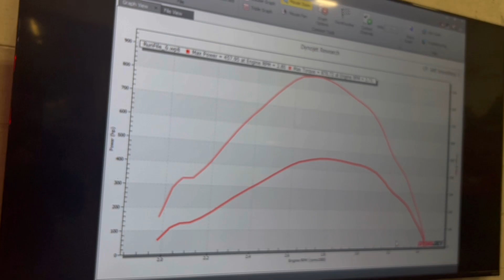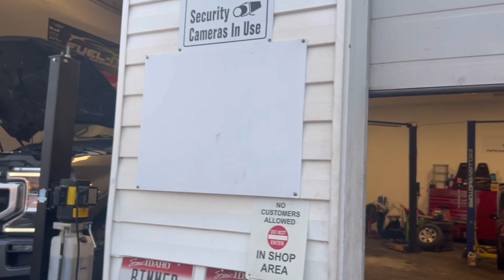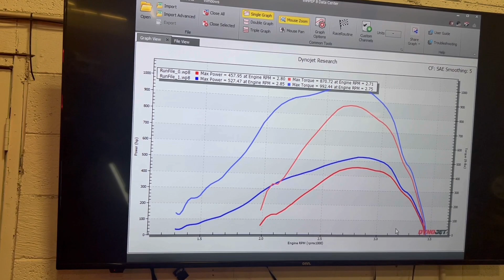JB Diesel Tuner (JBD) for 2019+ Ford F-250 Diesel - DYNO PULL!!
Gain up to 80+horsepower and 150+ torque to the wheels!

Instant horsepower by simply adding the JB Diesel Tune (JBD) with no other modifications. In addition to power and torque gains throttle response is dramatically improved. It's the perfect racing addition to your 2019+ Ford F250 Diesel.

The JBD works with your ECU to increase injector pulse width and fuel pressure as a function of the factory mapping. The result is huge smooth power and torque gains! All factory safety systems including EGT monitoring and limits remain in place and the JBD does not bypass or interfere with any emissions systems. The JBD includes a user adjustment dial internally allowing fine tuning for your specific power and torque needs.

Vehicle Fitment
FORD
• 2019+ FORD F250 Diesel